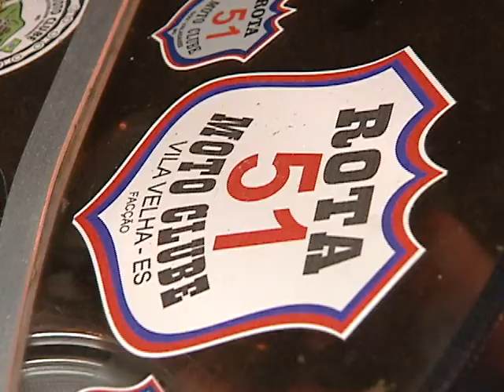Motociclista é atropelado por carreta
Ele era presidente de um clube de motociclistas, web designer, apaixonado por motos. Perdeu o controle do veículo na rodovia Carlos Lindenberg, caiu e foi atropelado por uma carreta.